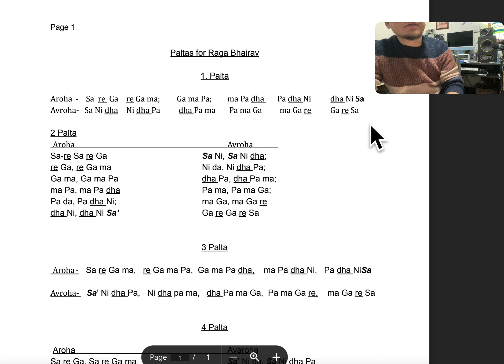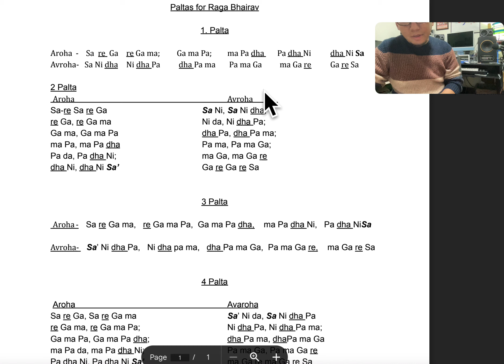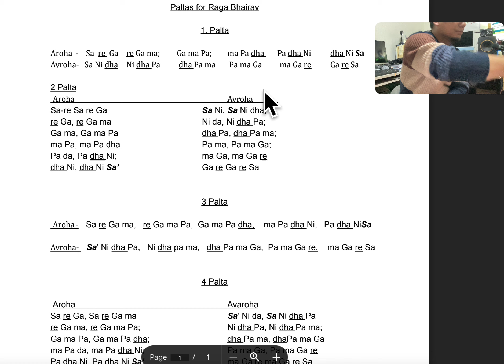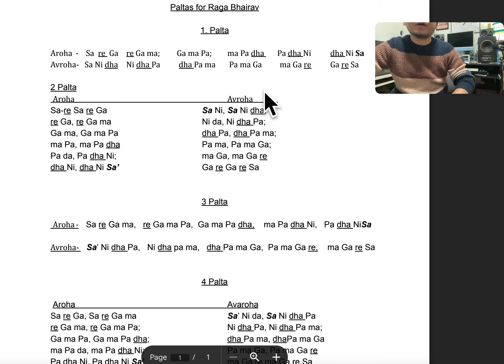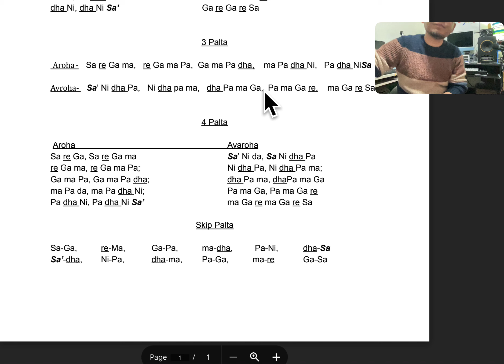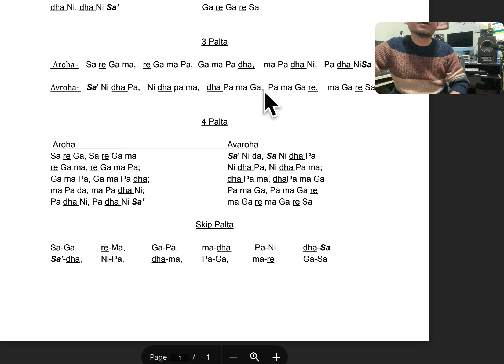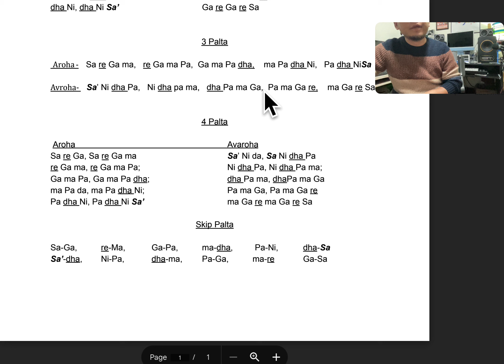raag Bhairav Palta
I recorded this Vdo for my students, if think it is helpful for you you can take advantage of this. Thanks